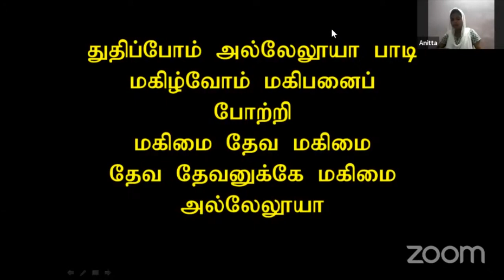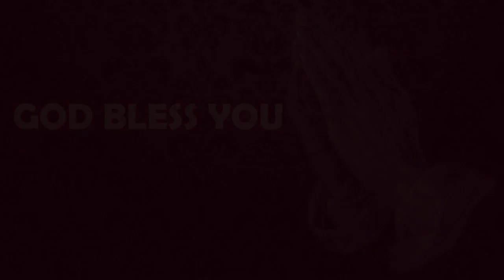Episode 29 | 17 June 2022 | வாலிப நாளில் இயேசுவை கண்டேன் | Br Santhosh K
Resource Person: Br Santhosh K, Harp School of music, Bengaluru

Episode 29